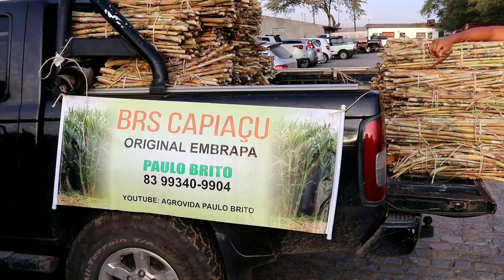#60 GADO LEITEIRO, GARROTE, TUDO NA FEIRA DE GADO EM CARUARU PE!! (02/02/2021)